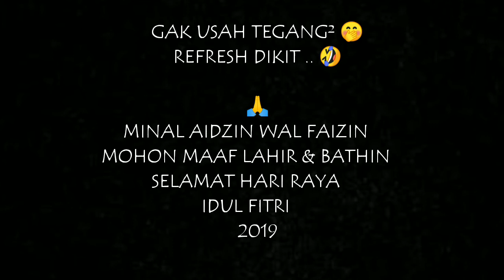PENAMPAKAN TUYUL !! TONTON SAMPAI HABIS